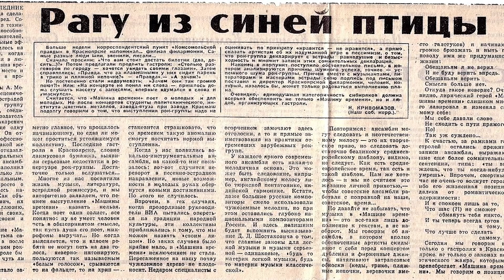Парфенов, Пивоваров, Осетинская, Венедиктов и др. // Образ будущего: СМИ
Какими должны быть информационные СМИ и телевидение в прекрасной России будущего? Должны ли существовать государственные телеканалы, или все они должны стать частными? Должны ли собственники СМИ быть открытыми? И что делать с медиавойнами?

Любовь Соболь предложила варианты решения этих и многих других важных для отрасли вопросов и обсудила их с Леонидом Парфеновым, Алексеем Венедиктовым, Натальей Синдеевой, Алексеем Пивоваровым, Елизаветой Осетинской и другими известными российскими журналистами. Это новый проект Любови Соболь «Образ будущего», первая серия — о СМИ.

В выпуске приняли участие:
Елизавета Осетинская
Алексей Венедиктов
Галина Тимченко
Леонид Парфенов
Наталья Синдеева
Алексей Пивоваров
Виктор Мучник
Лев Гершензон

Операторы — Аким Керимов и Алексей Захаров Павел Зеленский

Таймкоды:
00:00 «Образ будущего» с Любовью Соболь
2:49 Цензура
7:53 Нужны ли государственные СМИ?
12:18 А как озвучивать позицию государства?
16:02 Нужен ли контент-контроль?
23:09 Регулирование финансирования СМИ
30:49 Бывает ли журналистика объективной?
32:32 Должны ли бенефициары (конечные собственники) СМИ быть открыты?
34:41 Как не допустить медиавойн?